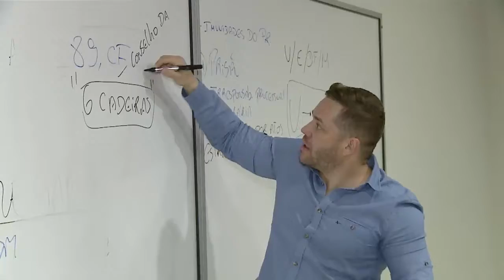Escola do Legislativo ofertou mais um aulão especial voltado para os candidatos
Escola do Legislativo ofertou mais um aulão especial voltado para os candidatos inscritos no concurso da Polícia Civil. A atividade foi mantida após a Justiça determinar a continuidade do certame. Os concurseiros puderam tiras dúvidas sobre Direito Constitucional e Direito Administrativo.